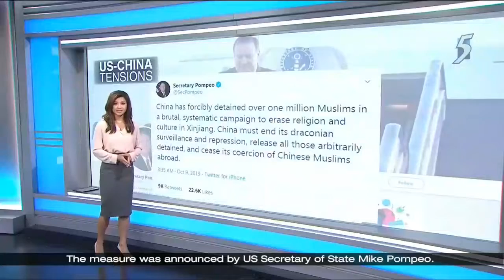News 5 - Wed 9 October 2019 - US-China Tensions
Otelli Edwards talking about US-China Tensions